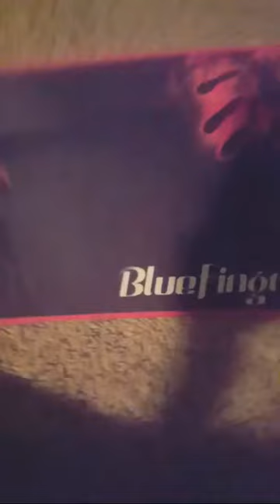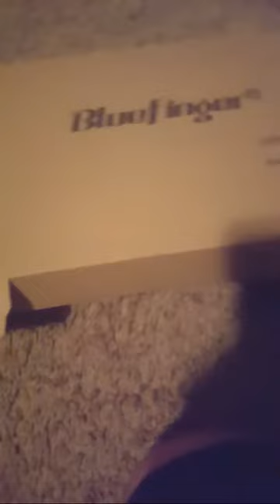New Gaming Keyboard And Mouse Unboxing!!!